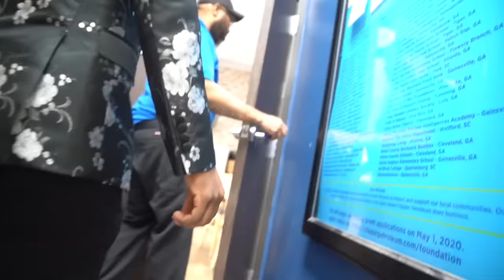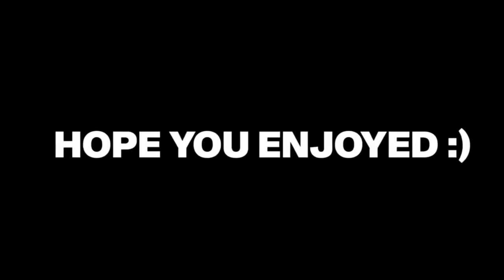Stuck In The Dark With Teanna!